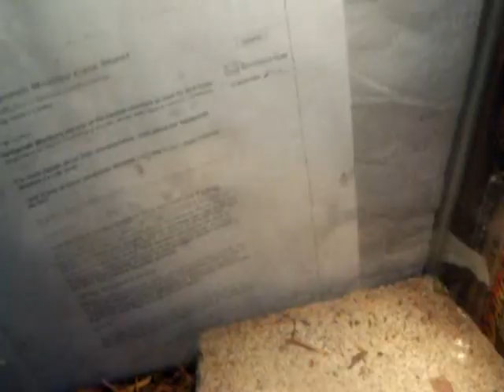reptiles eating and snake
no thanks to cornsnake1fan. i have to hide my red belly snake so ya here is my reptilesw eating...done eating lol